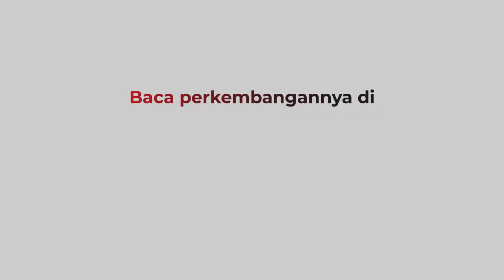BMD Desak AHY Mundur dari Ketum Demokrat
Barisan Massa Demokrat (BMD) mendesak AHY mundur dari jabatannya sebagai Ketua umum Partai Demokrat. BMD melihat Partai Demokrat akan hancur jika masih dipimpin AHY.

Android: inews.id/android
iPhone: inews.id/ios